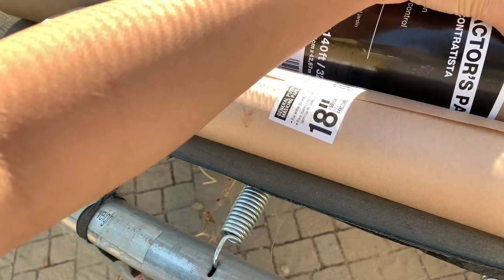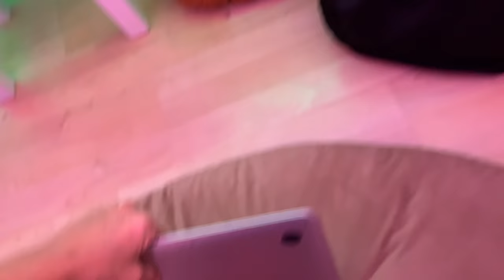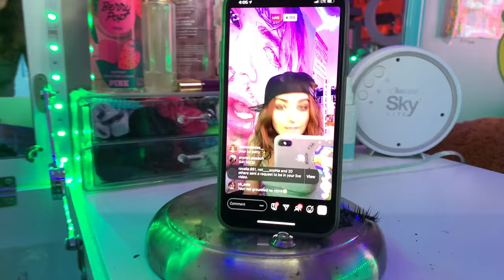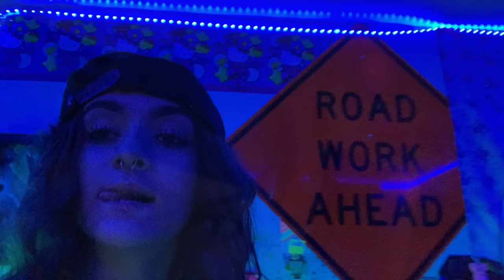Spend a day with me (grounded)